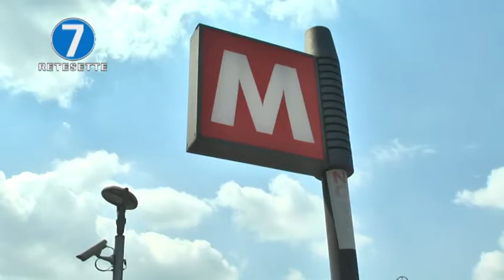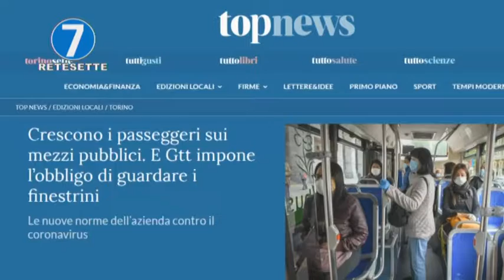GTT: OBBLIGO MASCHERINE E SGUARDO FUORI DAL FINESTRINO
GTT: Capienze aumentate e nuove regole, in modo da evitare il rischio di contagio con un numero superiore di passeggeri. Oltre alle mascherine, l'obbligo di guardare fuori dal finestrino. Cosa ne pensano i torinesi?